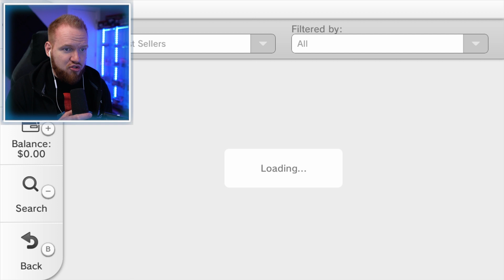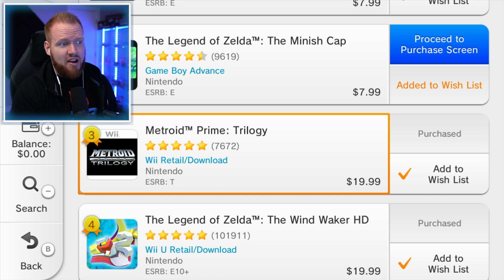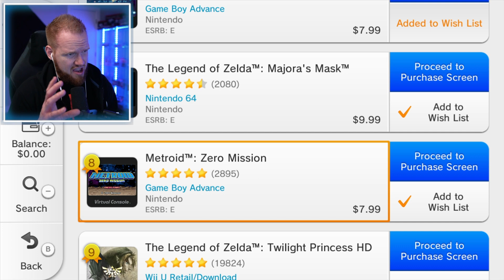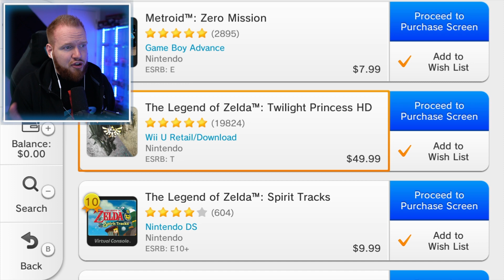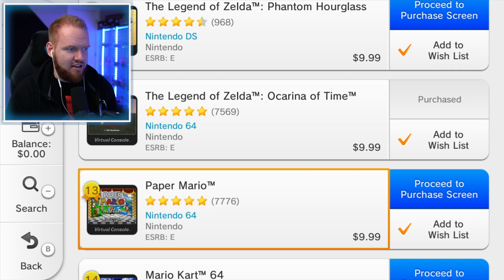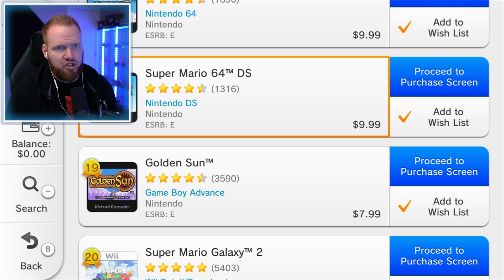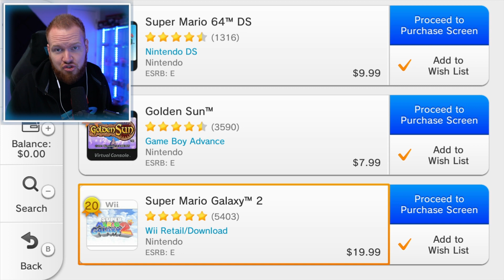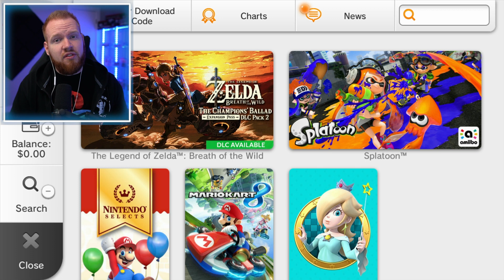Buy THESE Nintendo Games Before It's TOO LATE...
Join me as we walk through must-own Nintendo Wii U & 3DS eShop games that you need to buy before the eShop shuts down for good.
Follow Sunbro Nation!
Amazon Games on sale:
Shin Megami Tensei V
THANK YOU To Sunbro Nation Premium+ Membership Supporters:
Dark Solaries - Sunbro Nation Elite Membership Supporter
Eclair -  - Sunbro Nation Elite Membership Supporter
Jaime Gustavo Gamero Tobar - Sunbro Nation Premium Supporter
NippleX - Sunbro Nation Premium Supporter
Darian0398 - Sunbro Nation Premium Supporter